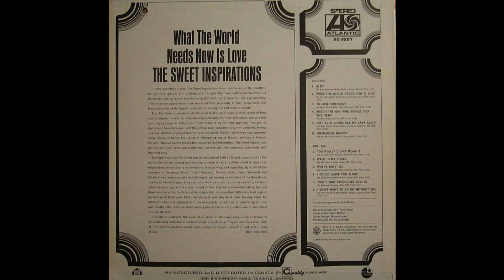The Sweet Inspirations - What The World Needs Now Is Love [SOUL]